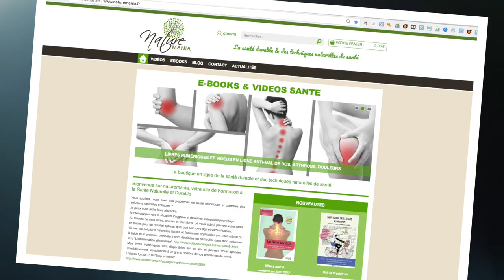La chaîne Santé Durable de Guy Roulier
Bienvenue sur ma chaîne Santé Naturelle
Pour vous inscrire à mon groupe et recevoir mon mini-guide gratuit et accédez au programme de ma formation vidéo "Comment vaincre la lombalgie et la sciatique chroniques" cliquez
A bientôt
Guy Roulier